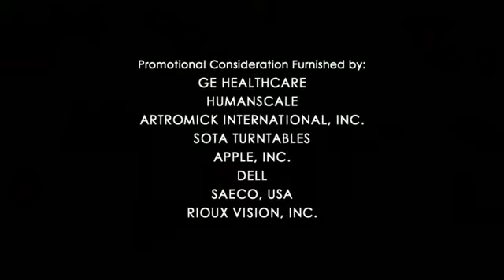Preview Ad 5x21 Saviors House MD (06 April 2009)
Commercial for House MD "Saviors" aired over the closing credits of 5x20

**DO NOT WATCH if you haven't watched the previous episode**